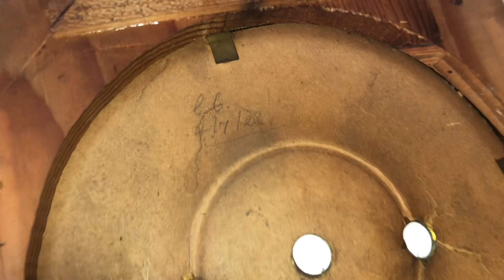Junghans? Small striking clock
I know it’s quite sad looking but it’s still a really nice clock. I think it’s junghans